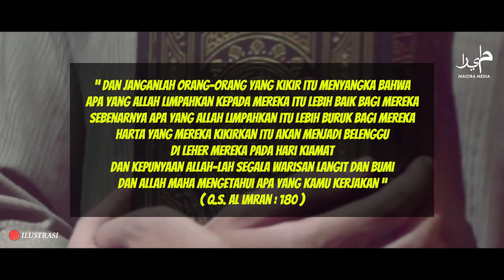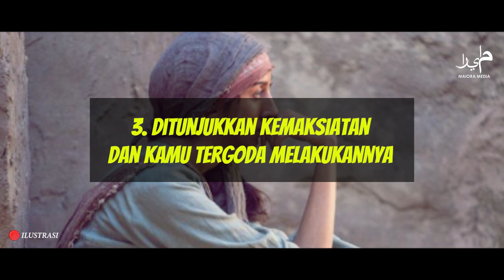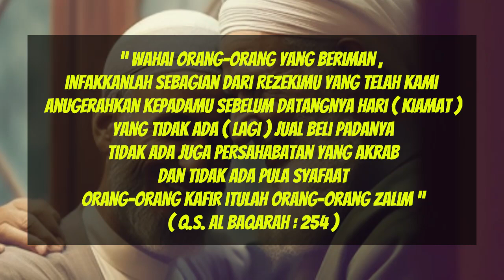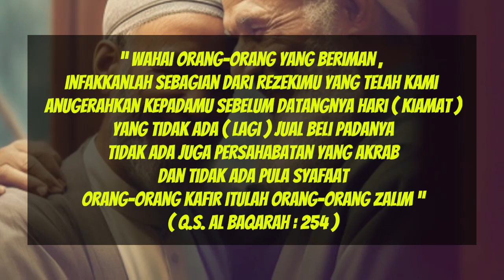SEBAIKNYA KAMU ANCANG-ANCANG ❗ Tanda Allah Akan Mengambil Harta Bendamu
tanda allah akan mengambil harta bendamu
tanda allah sayang kita
dibalik ujian yang allah berikan
allah menguji hambanya sesuai kemampuannya
allah tidak melihat harta kita
ketika harta kita diambil orang
allah mengetahui apa yg tidak kamu ketahui
7 tanda allah sayang kita
ya allah kapan ujian ini berakhir
semakin dekat dengan allah semakin banyak ujian
kenapa semakin dekat allah semakin banyak ujian
makna ujian dari allah
mendapat petunjuk dari allah
bantuan allah pasti datang
tanda-tanda allah murka kepada hambanya
tanda allah murka
4 tanda allah murka kepada seseorang
tanda-tanda allah sayang